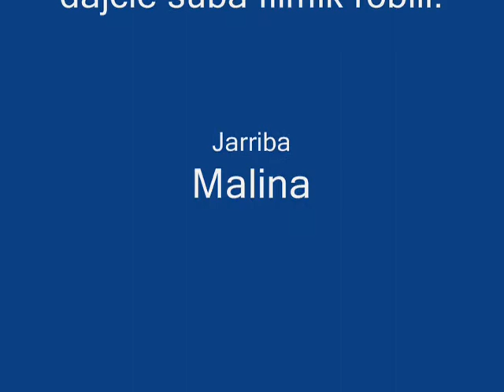ImpreSSka WoW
Muzyka wczesnych lat dwutysięczych była pomyłką.